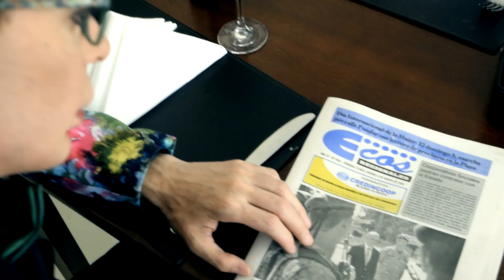POR ESA PUERTA - MARCEL DASET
Music video by ; Marcel Daset performing " POR ESA PUERTA ". 2020 Uruguay

Record by

COVER: H.VILLA Y VERONICA CASTRO